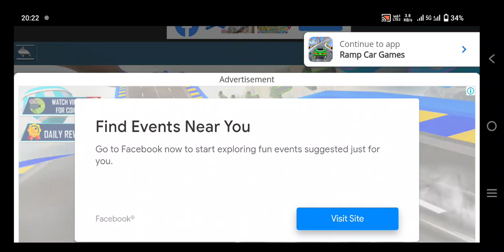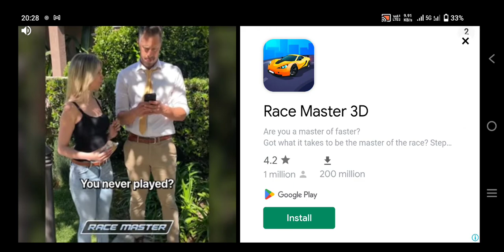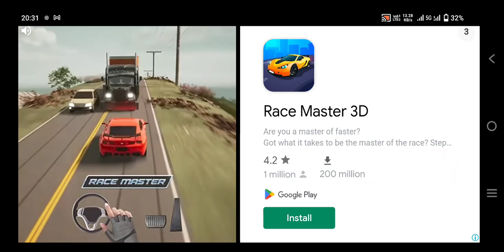Car racing game play & fun